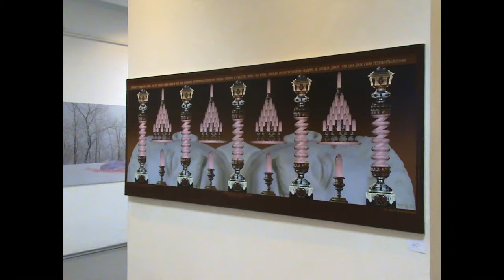МВЗ Галерея А3 / Omelchenko Gallery "Время Ждет" Вернисаж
Открытие Молодежного выставочного проекта ВремяЖдет в Московском выставочном зале ГалереяА3 и OmelchenkoGallery 01.11–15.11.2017

Руководитель проекта – Худяков К.В.
Куратор – Ерещук В. И.
Координатор – Акимов К.В.

Видеосъемка и монтаж Фетисов Максим